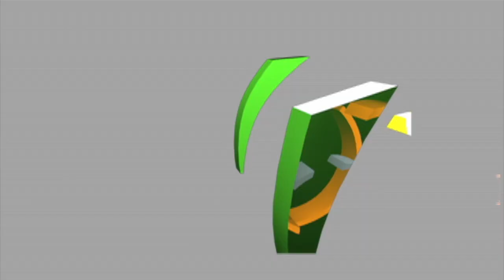Palabras de agradecimiento Alejandro Rodriguez en Mega Viaje 2013